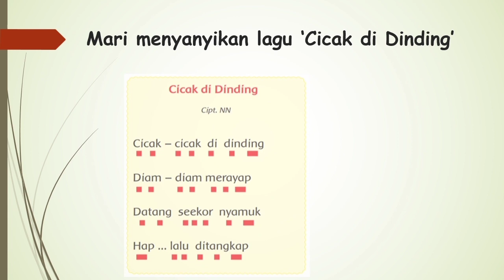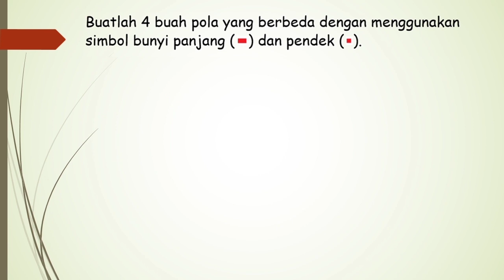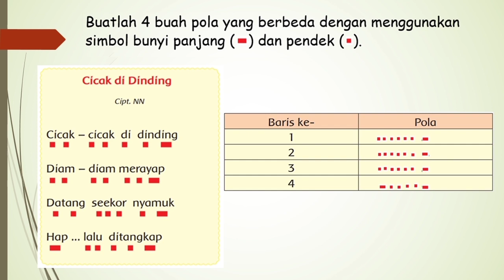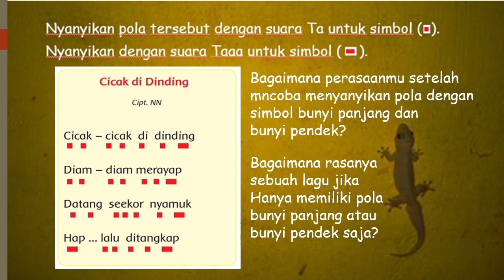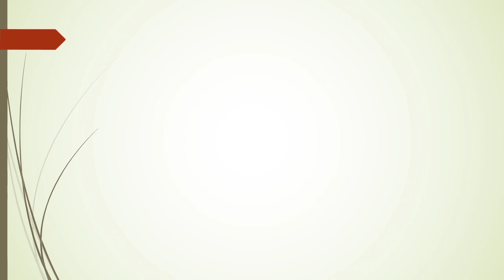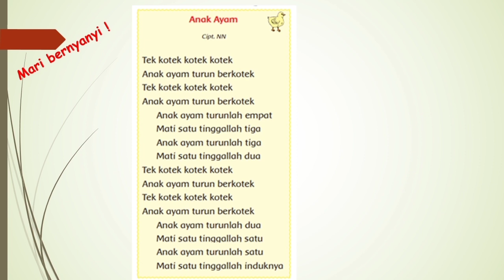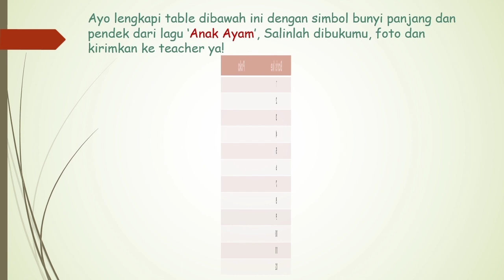[SBdP] AYO BERNYANYI - Kelas 3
Materi Oleh : Tc. Neny dan Tc. Rina